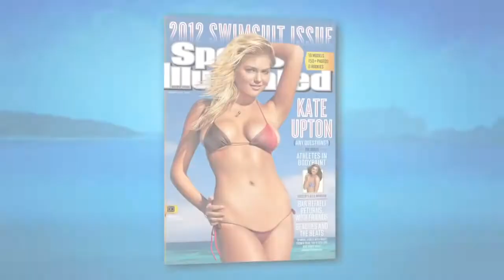Kate Upton - [SI Swimsuit 2013] Cover Model